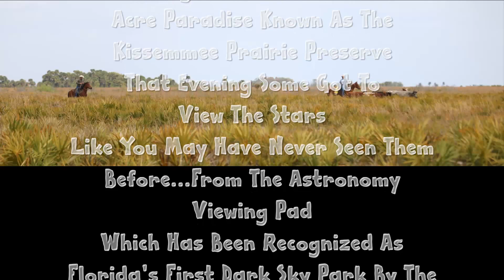Prairie Days Prairie Nights